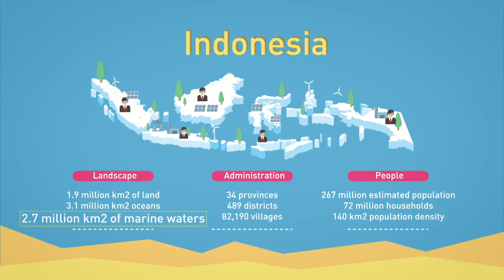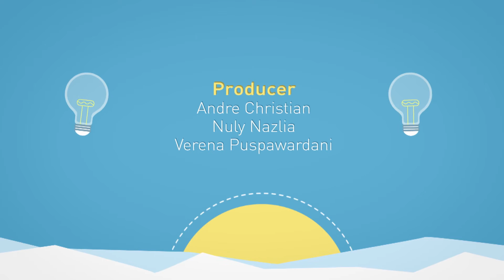Indonesia's Centre of Excellence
Indonesia aims to tackle the energy crisis that happened around the globe, including Indonesia. Through the development of Centre of Excellence, Indonesia is going to develop clean energy technology and it deployment.

Producer: Andre Christian
Director: Ridhwan Siregar
(see credit title for detail)